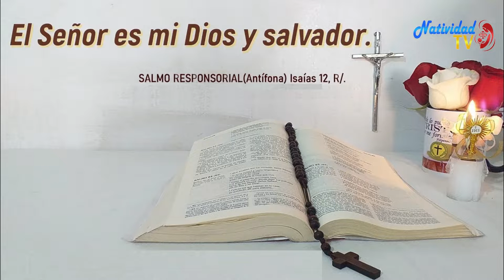SALMO DEL DIA | Miércoles, 19/10/2022 // Hna. MICHEL MATOS